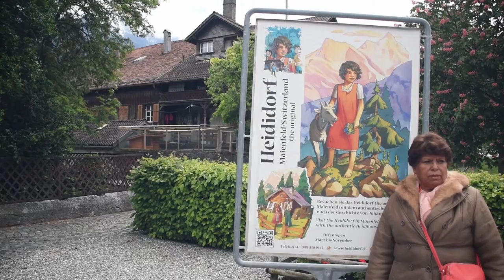5 - Maienfeld Heididorf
El pueblo de Heidi, das Hedidorf Maienfeld